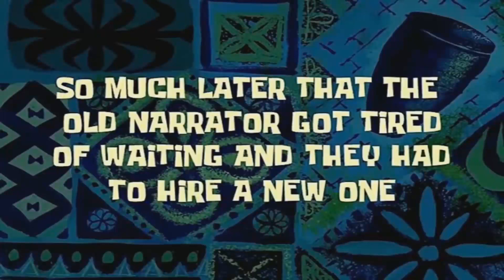Cascada la Torre - Popayán (Cauca) / Gaby Diaz - Catuche TV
Ubicado a un lado del Club Campestre, se encuentra la Torre, sitio ideal para realizar ejercicio los fines de semana, lugar para realizar caminatas, montar a bicicleta, trotar o simplemente disfrutar del paisaje y la naturaleza. Ahí encontraras esta espectacular caída de agua, que te invitamos a conocer.